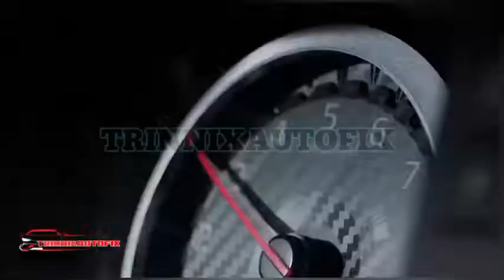how to reset a blend door actuator